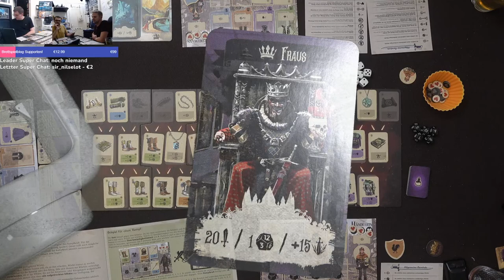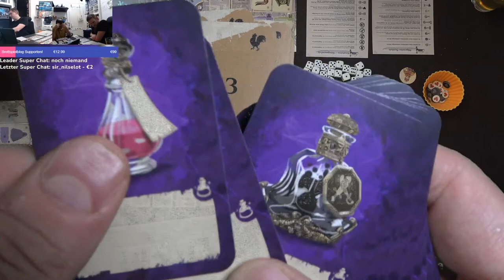VorSPIEL 23: Kingscraft (Skellig Games) - Live Let's Play deutsch